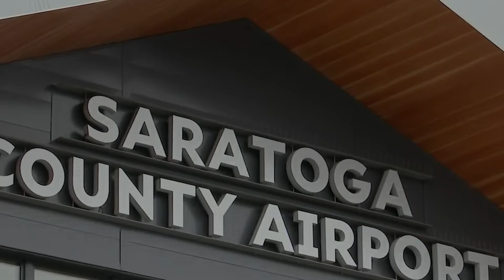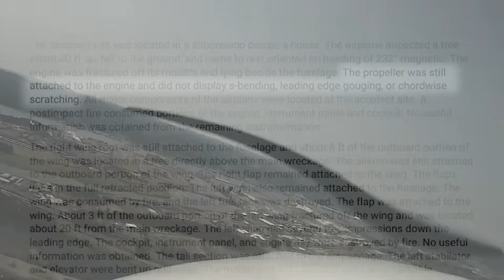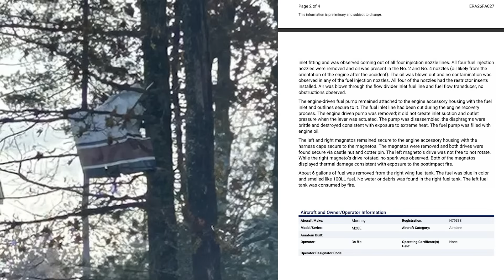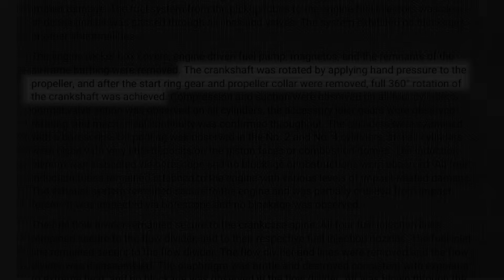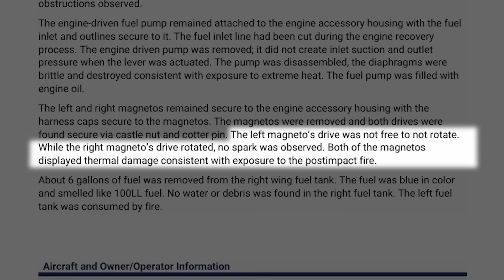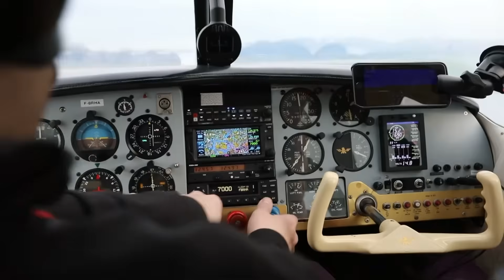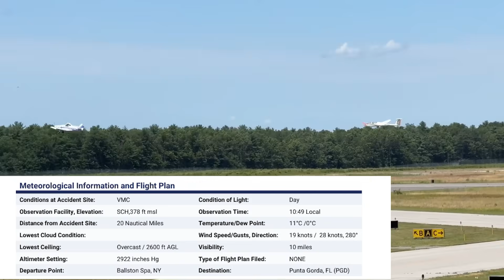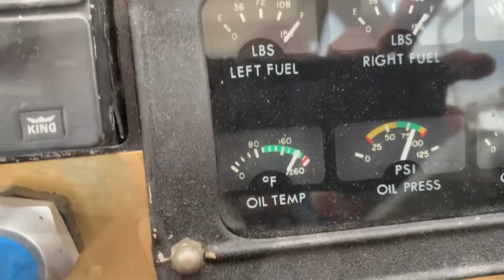NTSB Revealed REAL Trouble From the Fatal Mooney M20E Crash in New York Oct 31, Prelim Updates…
Moments after takeoff, the Mooney’s engine went silent. At 10:35 a.m. on October 31st, 2025, a 1964 Mooney M20E—tail number N79338—lifted off from Ballston Spa, New York. On board were Fredrick “Fredd” Baber, 58, the new owner from Florida, and Alexander Hoff, 39, a flight instructor from New Hampshire. Seconds later, the airplane lost power and crashed into a neighborhood just beyond the runway. Baber was killed. Hoff survived with serious injuries. The NTSB prelim report is just out, let's take a look and see what's the takeaway from this.
The Pilot & The Plan
Fredrick Baber had recently bought this Mooney M20E — a classic, fast single-engine aircraft built in 1964. Like many new owners, he was proud and eager to bring his airplane home.
But his insurance company required him to complete flight-training time with an instructor before flying solo cross-country.
That instructor was Alexander Hoff. The two men met for the first time the night before the flight. They reviewed the airplane’s paperwork, discussed the route to Punta Gorda, Florida, and talked through the maintenance work that had recently been done.
This particular Mooney had a troubled recent history. A month earlier, during a test flight, the engine had lost power. The pilot landed safely, and inspection revealed fuel contamination — algae and debris inside the tanks. A local mechanic repaired the fuel tank, flushed the lines, and signed it off as airworthy.
So when Baber and Hoff met that morning, they likely believed they were flying a healthy aircraft. The repairs were complete. The fuel looked clean. It was a fresh start — a new partnership, a new airplane, and a long flight ahead.
It’s easy to imagine the optimism in that cockpit: two pilots sharing checklists, making small talk, focused, confident, and ready.
Takeoff & Sudden Failure
It was a crisp autumn morning — 11 degrees Celsius, visibility 10 miles, and gusty winds out of the west at 19 knots, gusting to 28. Conditions were VMC, visual meteorological — perfect for flying — but those gusts meant a bumpy climb.
The preflight inspection was thorough. Both pilots sampled fuel multiple times from the tanks, checking for any trace of water or debris. Each sample looked clean and blue — the color of 100-low-lead avgas.